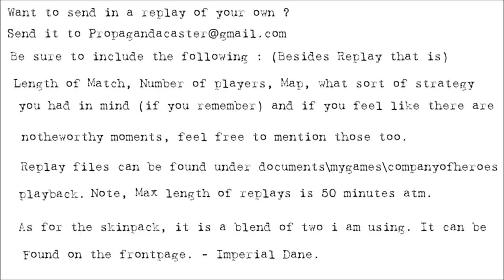Propagandacast Lehr: Putting together your loadout